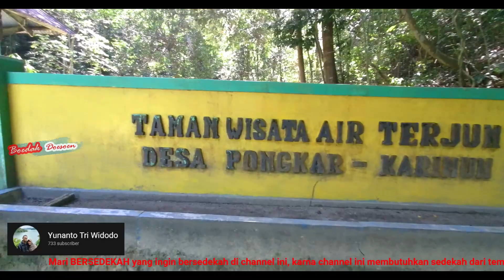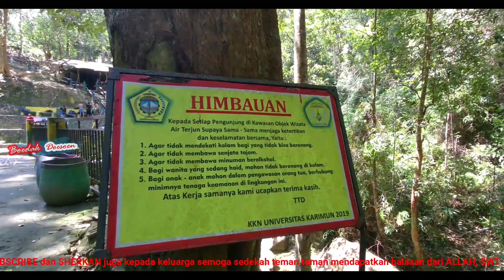TAMAN WISATA AIR TERJUN DESA PONGKAR !!! TAHUN 2022 !!! TANJUNG BALAI KARIMUN !!! KEPRI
Maaf Bagi Yang Telah Reques Tetapi Belum Bisa Ditunaikan Requesnya Mohon Bersabar... Bagi Yang Telah Reques dan Telah Ditunaikan Untuk Lokasi Yang Sama Kami "Mohon Maaf" Tidak Bisa Menunaikan Permintaannya Setelah Reques Yang Masuk Telah Kami Tunaikan...

afternoonstroll
OmicronKarimun